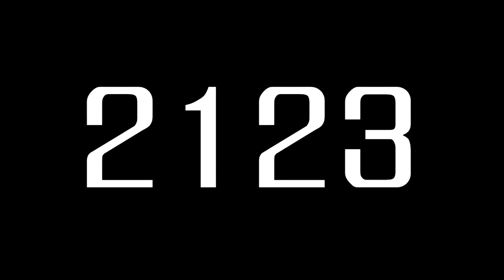Blast-off (Trailer)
Da giovedì sul canale :D
GRAZIE DELLA VISUALIZZAZIONE!!!
SE IL VIDEO TI E' PIACIUTO NON DIMENTICARTI DI ISCRIVERTI E DI METTERE MI PIACE!
--LINK--
PAGINA F.B.: